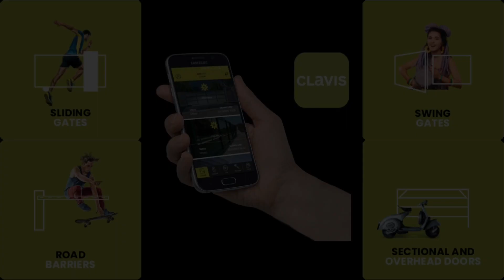Automatic Gate in Chennai | Gate Automation Chennai | Remote Gate | Sliding | R Gate Technologies®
We offer Complete Automation Systems.
Sliding Gate Automation in Chennai | Coimbatore | Madurai and all over Tamil Nadu.

R Gate Technologies
Coimbatore